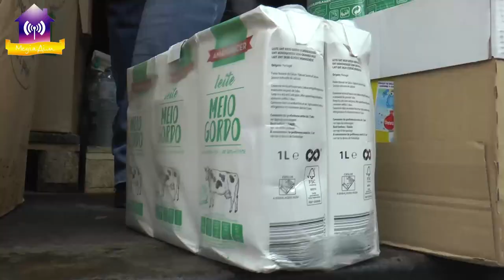Великий TIR із допомогою від наших друзів із Краківського повіту Польщі